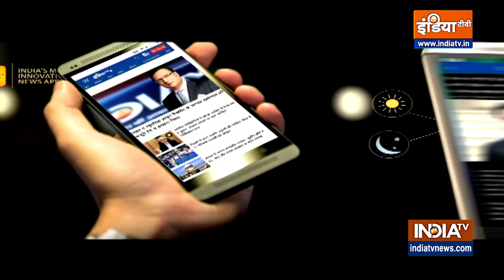Tirth: आज करिए है जयपुर के हनुमान जी का एक अद्भुत मंदिर का पवित्र दर्शन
राजस्थान की राजधानी जयपुर में स्थापित हनुमान जी का अद्भुत मंदिर के पवित्र दर्शन।  ये मंदिर अदभुत इसलिए है कि यहां हनुमान जी के विग्रह का रंग काला है।  माना जाता है कि शनिदेव के आग्रह पर हनुमान जी यहां इस स्वरूप में विराजमान हुए थे। यहां प्रत्येक मंगलवार को तो
हनुमान जी की पूजा होती है साथ ही हर शनिवार को भी भक्तों का तांता लगता है। ये मंदिर जयपुर के जल महल के समीप ही बना हुआ है।